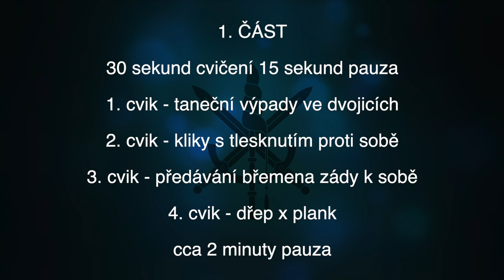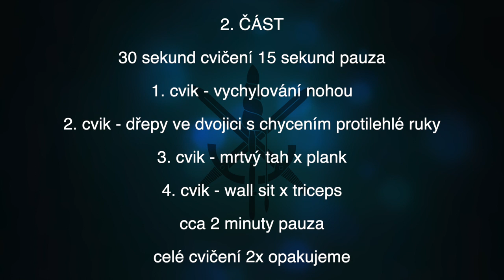Cvičení s přáslavickými tankány - 7. lekce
Koronavirus nás nedostane. Tento týden naposledy cvičíme s tankány z Přáslavic. Dnes ve dvojici. S instruktory Jirkou a Bolkem budete pod těžkou palbou a zvýšíte si svou fyzickou kondici. Jsme armáda a spolutozvladneme.